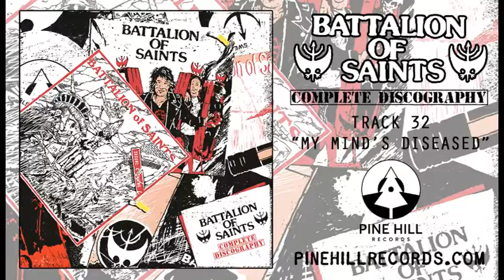Battalion Of Saints - "My Mind's Diseased" [Official Audio]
Battalion Of Saints - "My Mind's Diseased" from "Complete Discography". 2019 Pine Hill Records. PineHillRecords.com